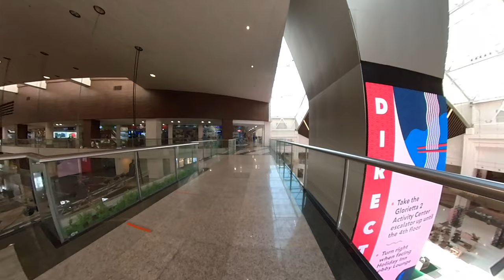Glorietta Ayala Center Walking Tour (May 5, 2021) in 4K // Darwin Manalo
I hope y'all like my video! Tell me if you want more videos like this!
Check the next video!